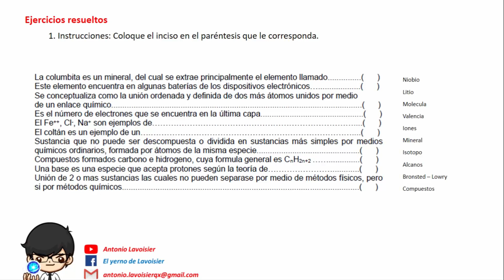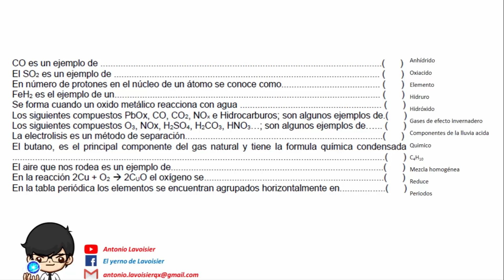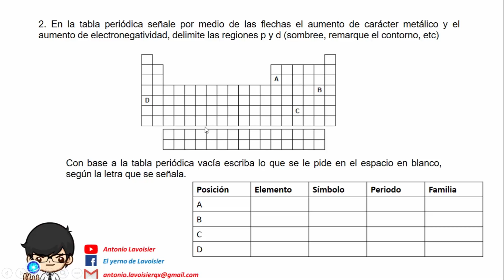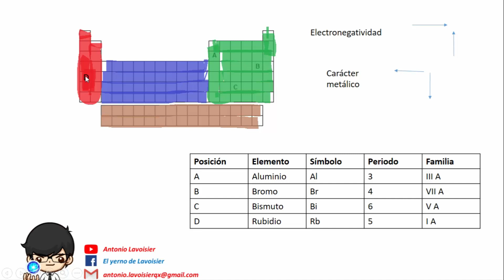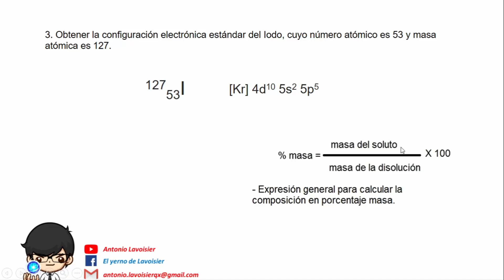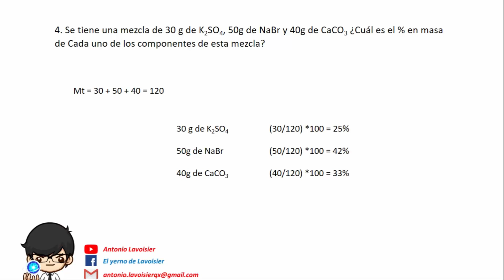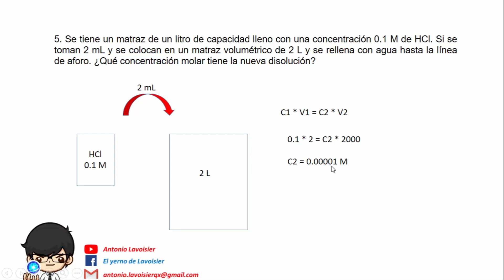EJERCICIOS RESUELTOS DE LOS SUSCRIPTORES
Ayudanos a crecer el canal, realiza un donativo. Gracias.